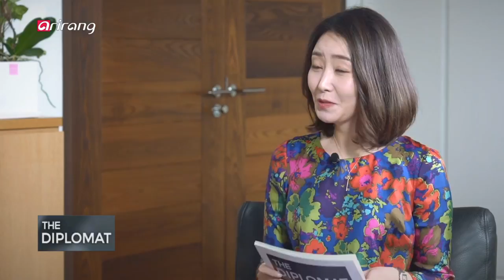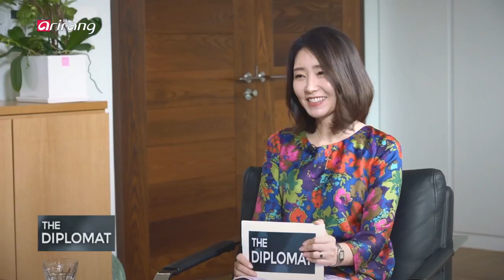[The Diplomat] Ep.39 - Turkey Ambassador to Korea Ersin Ercin _ Full Episode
Turkey Ambassador to Korea Ersin Ercin 에르신 에르친(Ersin Ercin) 주한 터키 대사

The most often used term to express relations between Korea and Turkey is "blood brother" because of Turkey’s large deployment of troops to South Korea during the Korean War. The Turkish soldiers also gained fame for bravery, loyalty, and selflessness among all the veterans with the highest number of casualties, in relation to the number of soldiers deployed. What’s more, they founded an orphanage called "Ankara School" in Suwon to accommodate war orphans, displaying great love for humanity.

This week on "The Diplomat," we invite Turkish Ambassador to Korea, Ersin Ercin, to talk about our unique bond, his view of the peace process on the Korean Peninsula, and also his vision for the future of Korea-Turkey relations.

한국에서 비행기로 12시간- 물리적으로 먼 거리에 위치했지만, ‘피를 나눈 형제의 나라’로 불리는 곳! 바로 터키다. 한국전쟁 당시, 대규모 원조군을 파견한 터키는 전투에서의 용맹함뿐만이 아니라, 참전국 중 유일하게 고아원을 운영하며 국경을 넘어선 인간애를 선보였다. 이후 약 70년이 흐른 지금, 한국과 터키의 우호관계는 어떻게 발전해왔을까?
[The Diplomat]에서는 에르신 에르친 주한 터키대사와 함께, 혈맹국으로 시작한 양국의 특별한 관계를 살펴본다. 주북한 터키 대사로서 얼마 전 평양을 방문했던 에르신 에르친 대사로부터 평양의 모습과 한반도 평화 프로세스에 대한 의견을 들어본다. 또, 문재인 정부가 추진하는 신북방 정책에 있어, 터키의 역할과 향후 양국의 발전적 미래를 전망해본다.